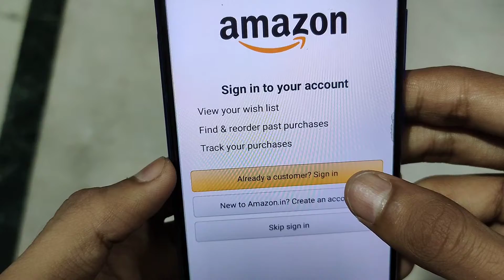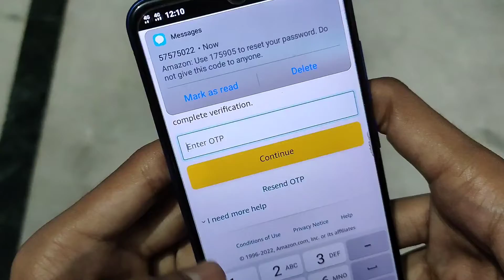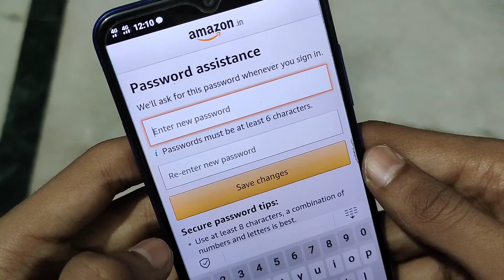Amazon Mein Account Login Kaise Karen | How To Login Amazon Account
Topic Covered
amazon me login kaise kare
amazon me sign in kaise kare
amazon id login kaise kare
amazon account ko kaise login karen
how to login amazon id